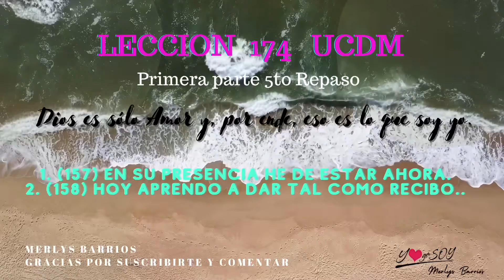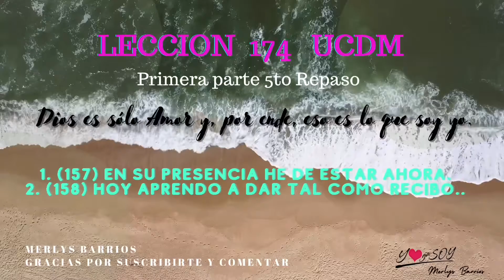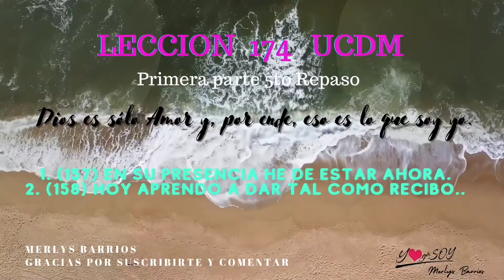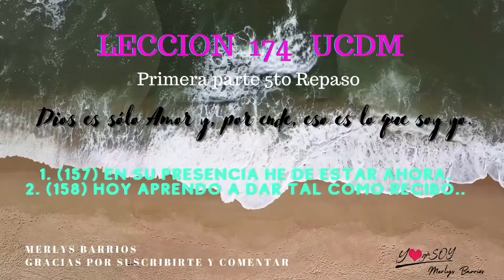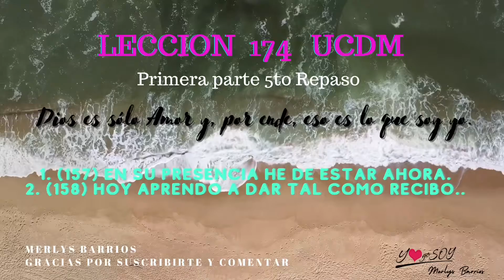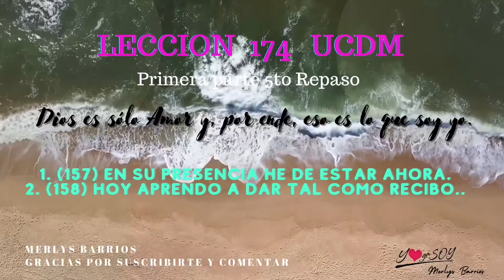Lección 174 UCDM meditación guiada